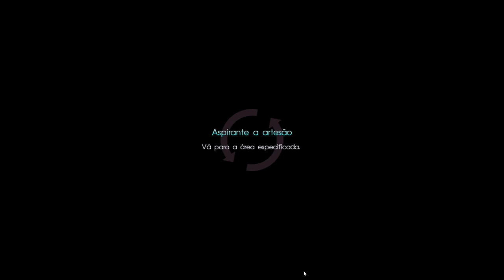Final Fantasy XV - Continuação - 3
Jogos de sobrevivência!

Venha resenhar conosco!

Muito Obrigado!!! 🎉🎉🎆🎆🎆